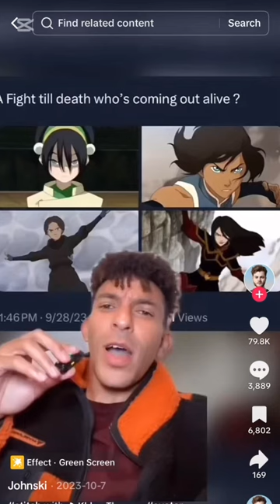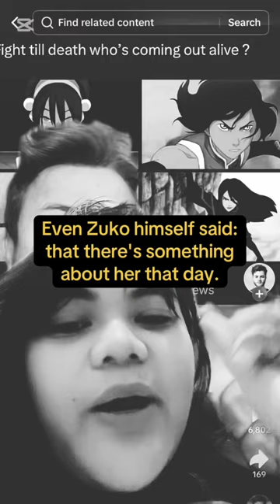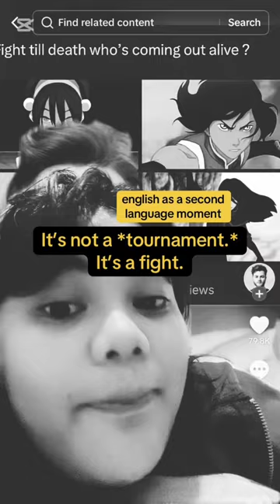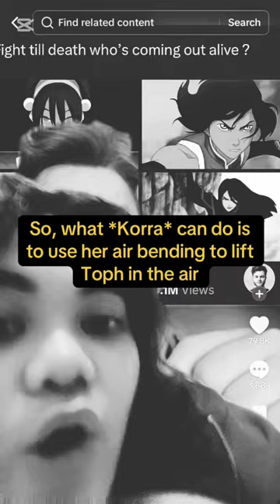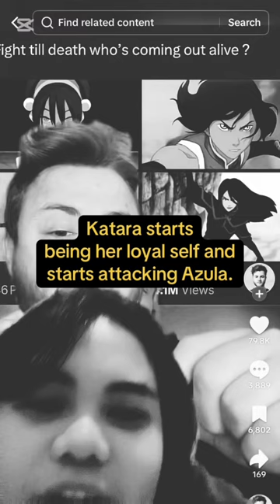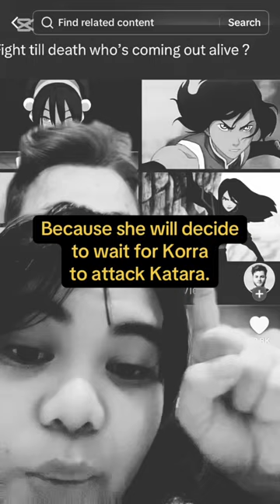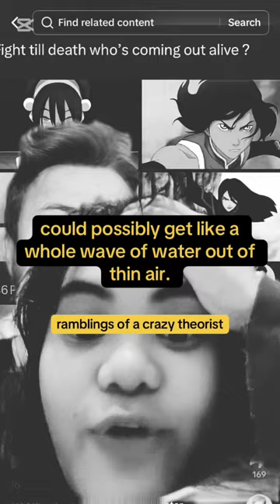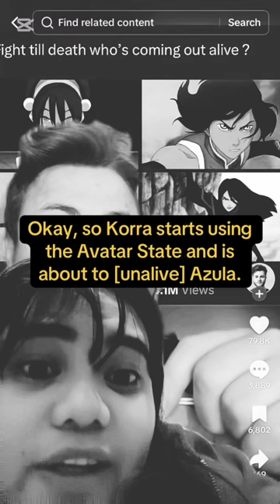Olly Speaks || about Toph vs Korra vs Katara vs Azula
Originally posted on Tiktok.
Hence the censorships.

I did not plan this video at all. I just did it just to let it out but I ended up editing it after I filmed and so we have it here.

I’m only on my phone. It’s 2:30am as I write this and I have work at 8:30am.

yall dont need to check my tiktok i dont post anymore and it’s a cosplay account, not a video edit account lol